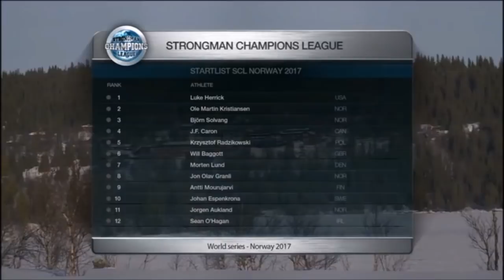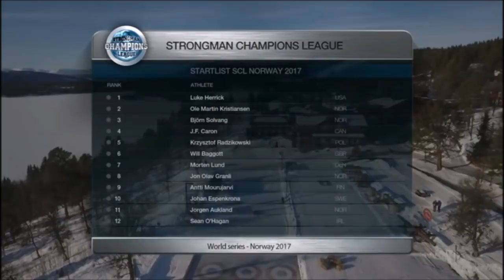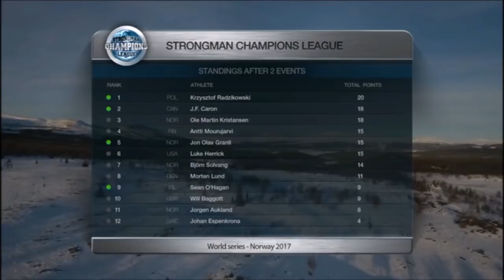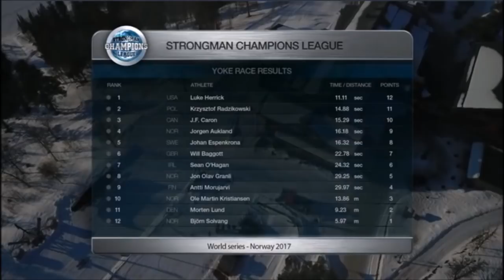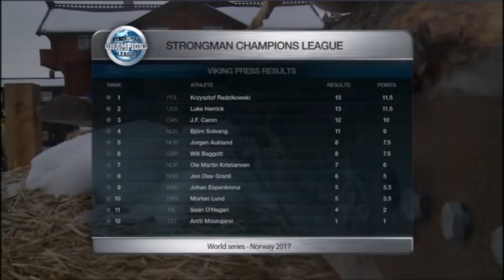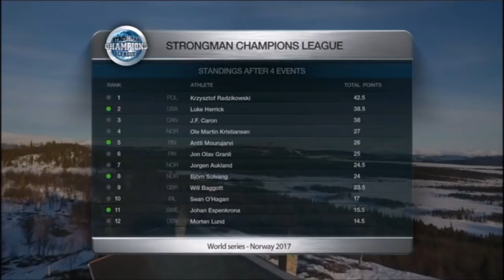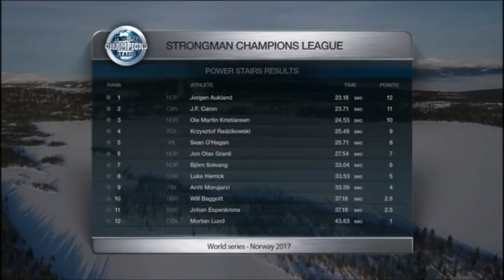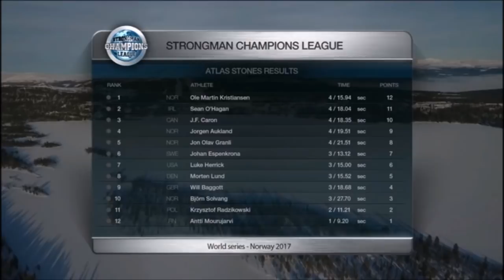1. SCL Norway 2017 - Worlds Strongest Viking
STRONGMAN CHAMPIONS LEAGUE 2017 - Episode 1!

Action from the 2017 Strongman Champions League, as the world's strongest men compete in over 16 events around the world throughout the year. The first stage takes place in Norway, up in the mountains above the Viking village of Vinstra, where 12 of the strongest men from the northern hemisphere compete in six gruelling tests.